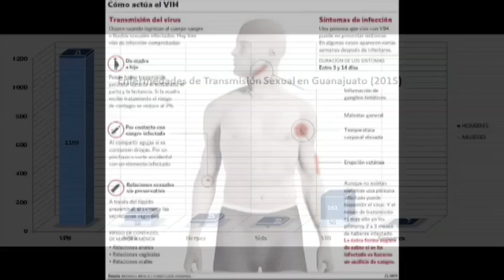Inter Fernando Sida Gto